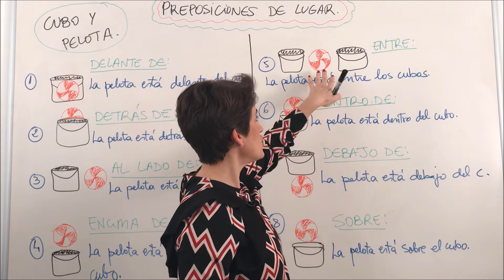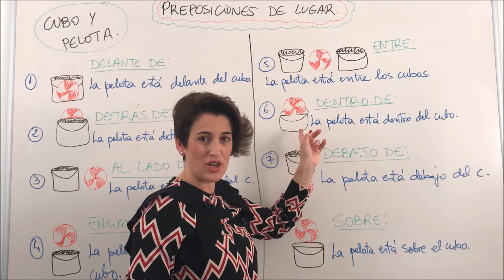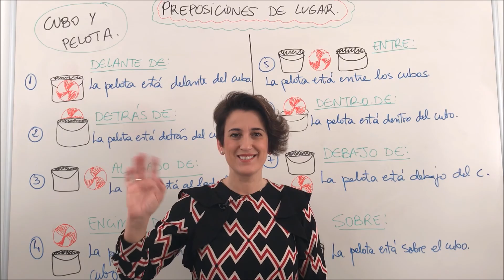🙃¡Las PREPOSICIONES de LUGAR me vuelven LOCA! (NIVEL INTERMEDIO). Intermediate level spanish.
APRENDER ESPAÑOL NIVEL INTERMEDIO
LEARN SPANISH
¡Hola amigos! En este vídeo vamos a hablar de las preposiciones de lugar. Vamos a estudiar cómo decir la posición que tiene cada objeto. Espero que os sea de utilidad. ¡Vamos a darle caña al español! Besos.